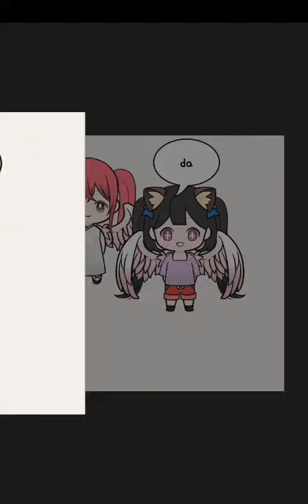O poveste romantica😘😍😻😽👫